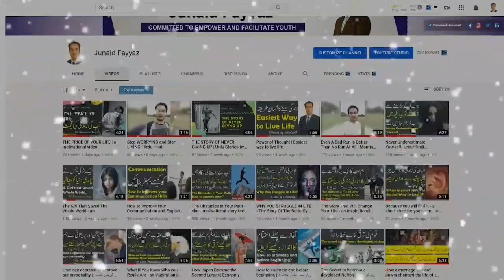Shahid Afridi, Haider Ali & Sharjeel Khan Will Play For Galle Gladiators In Sri Lanka Premier League